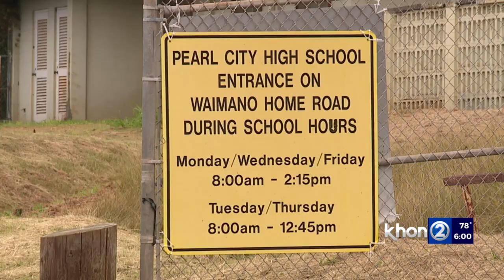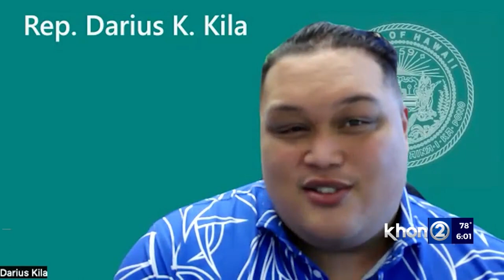Lawmakers look at alternative transportation as school bus driver shortage continues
Nearly 100 bus routes for public schools are still impacted by the driver shortage. Now, from lowering license requirements to downsizing vehicles for school transportation, a few lawmakers are trying to tackle the root of the problem.